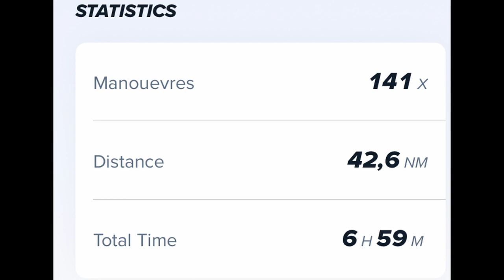Bosphorus Cup 2023 - 3.Gün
21-24 Eylül 2023 tarihlerinde İstanbul Boğazı'nda gerçekleştirilen Bosphorus  Cup'a IRC 1 sınıfında katıldık.

Ekip:
Rabia Türk
Onur Alpaslan
M. Berat Düyanlı
Sudem Dilara Akkaya
Odak Bingöl
Burak Cora
Özlem Akçay Kasapoğlu

İstatistikler:
Max Sürat: 12,9
Mesafe: 42,6 dm
Denizde Kalış Süresi: 6saat 59dk
Manevra: 141